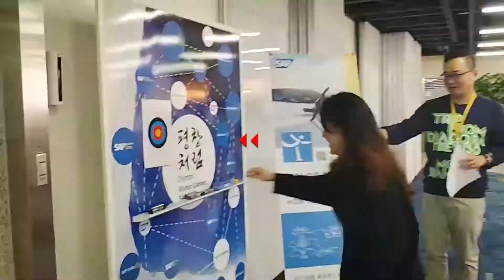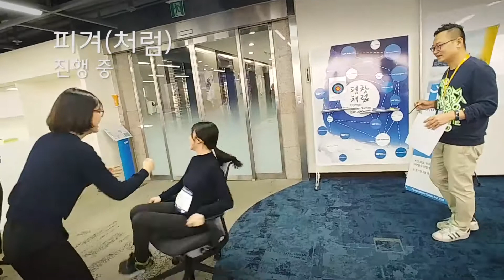[OCG Film] 오피스 올림픽 with 앱하우슬란드 1day Tour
SAP AppHaus Korea (DCC) 팀은 판교에 근무한다. '회사가 장난아냐 시즌 1 - 평창처럼 올림픽 2018' 참가를 위해 멀리서(?) 방문하여 특유의 밝음으로 도곡 24층을 비추며 행사 시작 하루 전 전 종목을 마친 그날의 기록.

원래 총 여섯 종목 모두 수행 하였으나 일부 촬영(?) 실패로 네 가지만 공유.